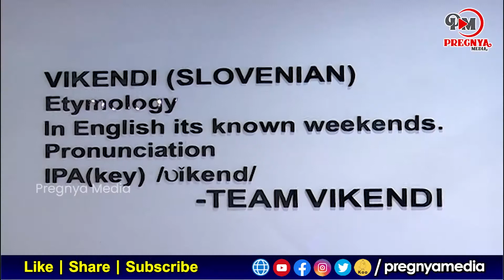Hero Srikanth Grand launch of Vikendi Gelato At Jubilee Hills || Pregnya Entertainment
Hero Srikanth Grand launch of Vikendi Gelato At Jubilee Hills || Vikendi Gelato || Pregnya Media

Pregnya Entertainment Telugu is YouTube Channel and All Tollywood events and news like audio releases, press meets, success parties, exclusive interviews and live hangouts with your favourite stars. Everything about Telugu movies like posters, motion posters, first looks, teasers, trailers,promos, songs, jukeboxes, lyric videos, spoofs and scenes. Special attractions like Meet the star, Celebrity Interviews and many more.